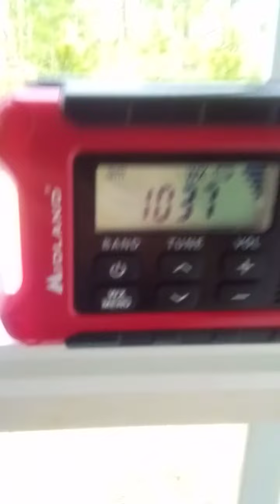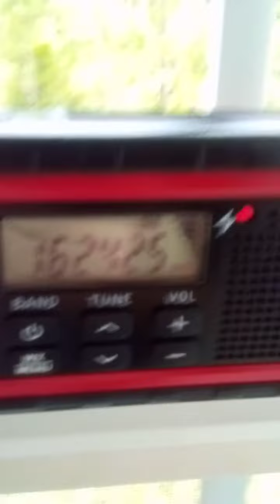EAS #235 RWT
tae tested late and Luna retro tech was joined and skip 0:14